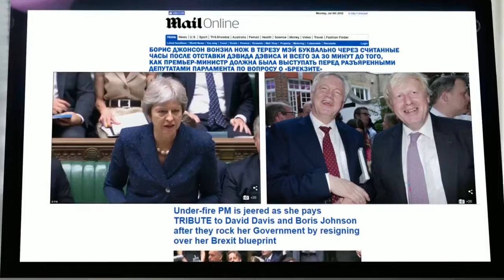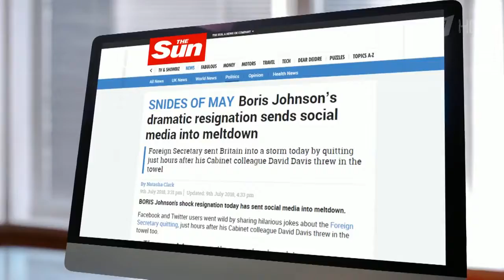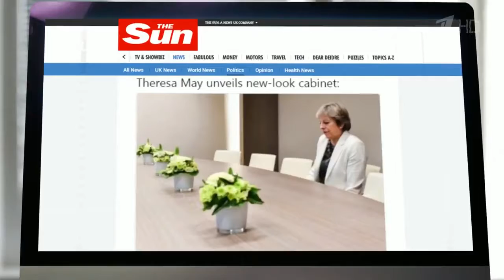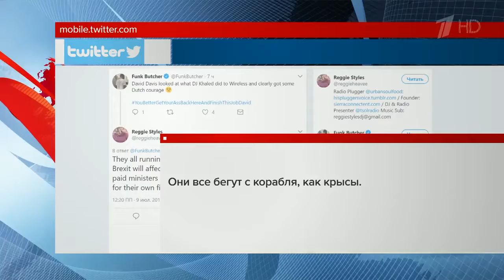Вслед за министром, отвечающим за «развод» Британии с ЕС, кабинет покинул Б Джонсон